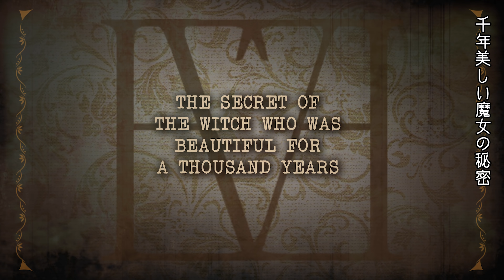永遠の若さを保つ美魔女の秘密～MAJOLICA MAJORCA～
MAJOLICA MAJORCAのコスメを使ってメイクをしてみました。
10年以上前に、いくつかMAJOLICA MAJORCAのものを購入したことはあるのですが現在手元にひとつもなかったので、すべて新たに購入しました。
限定品を含め、2017年9月28日現在、オフィシャルオンラインショップで購入可能なものを使っています。

全体的な使用感としては、十代や二十代前半の、お肌がきれいな、メイク慣れしていない方向けに作られていると感じました。
年齢問わずナチュラルに仕上げたい方や、メイクがあまり得意ではない方でも失敗の少ないものになっていると思います。

コンシーラーやシェーディング、ブロンザーは出ていませんが、
クマを消したかったり、顔に凹凸がほしかったので今回は、暗い色と明るい色のファンデーションを購入してノーズシャドウやシェーディングとして使用しました。
ですが、明るいものも暗いものも、それほど色の差がなく全体的に、明るい～標準色ですので、小麦色の肌の方は、一番暗い色でも顔だけ明るくなってしまうと思いました。

ルースパウダーは限定品ですが、粒子が細かく、メイク直しで何度か重ねても、厚くならずに塗ると透明なので、チークなど元々塗ってある色に影響がなくマットに仕上がるので、とても気に入りました。
普段、メイクアップアーティストも行っていて撮影の現場で、私の場合ですが比較的マットに仕上げることが多いです。
スチール撮影は、ラメが綺麗に写らない場合が多いのでラメは入っていないものを使っています。
テレビ収録など、高画質な撮影が多いので粒子が細かいものを
使うようにしているのですがこちらの商品は、私が雑誌の撮影やテレビ収録で使ううえに必要な条件を揃えた商品で崩れに、すごく強いというものではないですが、メイク直しが頻繁にできる現場での撮影や、皮脂が出にくい方の撮影の時に合っている商品だと思いました。

今回、チークとリップに使用した商品はほかのものと同様、色がつきすぎないので失敗が少ないものだと思いますがその反面、誰が使っても、同じようにできるので、濃さやグラデーションを自分流にアレンジして使いたいというメイク上級者の方には向いていないと思います。

私は肌がそれほど強くないので、リップも、合わないものだと
すぐに皮がめくれて汚くなってしまいます。
こちらの商品も、塗って１時間弱で唇の皮膚がめくれてしてしまったので、私と同じ症状が出てしまう方もいらっしゃるかもしれません。

次にアイシャドウです。
一見、カラフルな色が多く、色数も多いので、M・A・Cのスモールアイシャドウのように様々なな色をのせて、ブレンディングをして、グラデーションメイクや色々なメイクが楽しめるのでは！？とも思いましたが使ってみたところ、その間逆。

まぶたに色をのせてブレンディングをしていると、筆でお掃除をしているかのようにアイシャドウがなくなっていきます。
筆にたくさんつけてまぶたにのせても、そのまま全てがお肌に密着はせずに、なじませるととてもナチュラルな仕上りになります。
これも、メイク初心者でも失敗しないでカラフルメイクができるように作られているのかなと思いました。
筆につける量を調節をして、グラデーションやブレンディングを楽しむメイク上級者の方には、物足りないとは思いますが、
筆にどれくらいつけていいのか、どうやってのばせばいいのか分からないメイク慣れしていない方でも、適当な量を筆でも指ででもつけて、少しこすれば比較的均一に、ムラになりにくく、
つきすぎることもなく、失敗が少ないものとなっていると思いました。
こちらの商品で発色をよくしたい場合は、リップグロスやワセリンを少し混ぜてクリームアイシャドウとして使用すると発色がよくなります。

ピンクのアイシャドウは、チークにしても可愛い色でした。

ただ、私のように、二重テープを使っていると、アイシャドウの色が定着しないのでお肌とテープの色を好きなように調節できなく、二重テープを上手く隠せませんでした。

二重テープを使用している方は、他のメーカーから出ているマットなブラウンで隠したあとに、こちらのアイシャドウを使うことをオススメしますが今回は、MAJOLICA MAJORCAで隠すとどうなるかを見ていただきたかったので、他のメーカーのアイシャドウは使用しませんでしたので、いつもよりテープが目立ってしまっていますがこれは、拡大して撮影していますので、実物より目立っています。
私生活でこれほど近くで拡大してまぶたを見ることはあまりないと思いますので普段、会話するくらいなら、それほど違和感はないとは思います。

ペンシルライナーは、とてもナチュラルに発色します。
柔らかい色味で、落ちにくく、やさしい雰囲気のナチュラルメイクに合う商品だと思いました。

今回、全体的なアイライナーは、ペンシルでふんわりと。
粘膜や、切開ライン、目尻にだけリキッドアイライナーを使用しました。
リキッドアイライナーは、インクを出して、はっきり書いて
その後でインクを出さないで、ぼかして使う方法があるそうですが、インクの出を調節する部分がなく、振って一度出してしまうと、ぼかすくらい筆を乾燥させるのには毎回ティッシュでふき取らなくてはいけないです。
ぼかしとして使うのは、無駄が多いので、その方法はあまりしたくないと思ってしまいましたが、普通に使うには、筆も書きやすく、無難な商品だと思いました。

アイブロウペンシルやパウダー、アイブロウマスカラは、明るい色でも発色がよく、これからも使っていきたいと思います。

ビューラーは、MAJOLICA MAJORCAからは発売していないので
親会社の資生堂のものを使用しました。
一般的な使い方だと思いますので、MAJOLICA MAJORCAのものではないですし映像は省かせていただきました。

マスカラベースとマスカラは、今回、それほどボリュームを出さずに、ナチュラルにカールさせようと思ったのでこちらにしました。
カールキープ力があって、比較的セパレートされやすくて、これからも使いたいと思いました。

最後にリップグロスです。
リップグロスだと思って購入したこちらの商品は、私の勘違いで
リップエッセンスという、美容液ということをコメントで教えてくださいました。
動画内では、下唇に多めに塗っていますが、とてもサラっとしたものとなっているので表面張力が少ないといいますか、
厚く塗ってもその厚みを保ってその場に留まってはくれません。
グロスの撮影をして、目を離した数分の間に、顎の先まで垂れてしまいました。
グロスではないので当たり前ですよね。汗
薄く、少しツヤがでる程度に塗ることをオススメします。
厚く塗りたい場合は、こちらの商品ではなく、色のついたグロスが発売されていますので、そちらを購入したほうがいいと思います。
動画のような厚塗りはできませんので、私のように間違えないでください。

今回、全体を通して思ったことは、プチプラ化粧品への個人的な印象は、ベース系はムラになるかカバー力がまったくないかで、色ものは、それなりに発色してハイブランドと似たようなものもあるのかと思っていましたが、その逆で、ベース系は、ハイブランドだといわれたらそう思ってしまうかも知れないくらい、また使いたいと思う商品でした。
その反面、アイシャドウやクリームチークはもう使うことはないと思います。
ただ、これは商品が悪いということではなく、私は、しっかり色がつくものを好きなようにグラデーションを出したいので使うことはないとは思いますが、細かいことを考えないで簡単に失敗しないでメイクを済ませたい。
と考えている方には合っていると思います。
なので、そういった方に出会ったときに差し上げようと思いまし

▼使用コスメ
[二重テープ] STYLE+NOBLE Prud'or Natural
[カラーコンタクト] Pien Age # Mellow
[ベース] ヌードメークジェル (フォーアクティブガール) LB 明るい素肌色
[チーク＆リップ] メルティージェム PK410 予告
[ファンデーション＆コンシーラー] スキンリメイカー ポアカバー
[シェーディング＆ノーズシャドウ] スキンリメイカー ポアカバー
[ルースパウダー] スキントリックパウダー（限定品）
[アイシャドウ ベージュ] シャドーカスタマイズ BR784 フォクシー
[アイシャドウ ホワイトラメ] シャドーカスタマイズ BE121 恋の達人
[アイシャドウ エメラルドグリーン] シャドーカスタマイズ GR162 青いバカンス
[アイシャドウ コーラルピンク] シャドーカスタマイズ RD422 情熱
　　　（動画内にはPKと記載されていますが正しくはRDです。申し訳ございません。）
[涙袋の陰] シャドーカスタマイズ RD422 情熱　＆　BR784 フォクシー
[ペンシルアイライナー] ラインマニア PK777 ピンクブロンズ
[リキッドアイライナー] ジェルリキッドライナー BR666 ブラウン
[アイブロウペンシル] ブローカスタマイズ (ソードカット) BR771 アッシュブラウン
[アイブロウパウダー] ブローカスタマイズ (パウダー) BR782 ハニーゴールド
[アイブロウマスカラ] ブロー&ラッシュ カラーリスト BR333 バニラブラウン
[眉下ハイライト] シャドーカスタマイズ BE121 恋の達人
[ビューラー] 資生堂　アイラッシュ カーラー
[マスカラベース] ラッシュボーン ブラックファイバーイン
[マスカラ] ラッシュエキスパンダー エッジマイスター
[リップグロス] ハニーポンプ リップエッセンス

▼コメントで多かった質問　(最終更新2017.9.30)

Ｑ.ＢＧＭはなんですか？
Ａ.
１曲目　Sam Wedgwood / Tiny Tempers
２曲目　Ray Davies / Magical Memories
です。

Ｑ.合成はどうなっているんですか？
Ａ.自宅のグリーンバックの前で一人で撮影しています。
私が２人映っているシーンは、それぞれ想像で動いて合成しています。

その他、応援や、感想、リクエストなどありがとうございます。